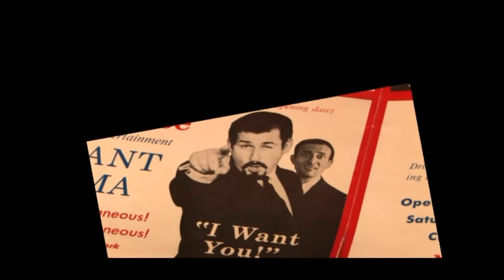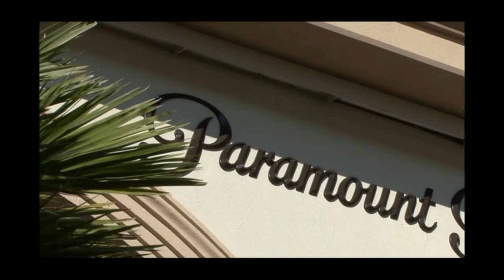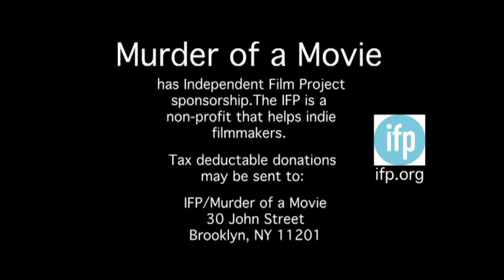"Murder of a Movie" Trailer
"Murder of a Movie" is the latest documentary directed by Emmy and Peabody Award winning filmmaker Dave Ewing. It s a story about the 1967 comedy film "The President's Analyst" It was a satire that made fun of the FBI and J. Edgar Hoover. Ted Flicker was the writer/director. The movie made j.Edgar so mad that he had the film pulled from distribution and tried to ruin Ted's career. But-Flicker bounced back with a huge success and told the FBI and Hollywood to "Go F**K yourself!"